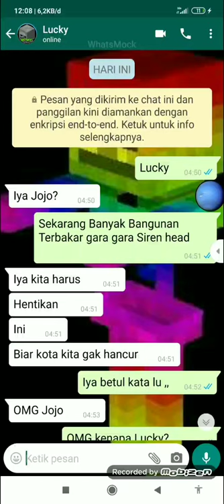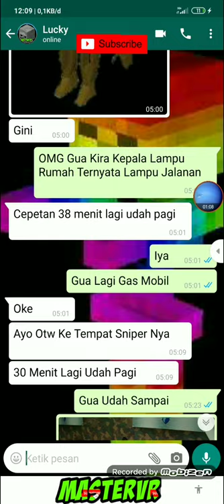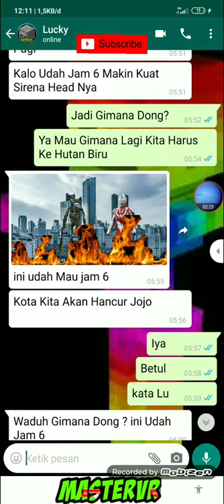Chat History Horror = Siren Head Part 7 - Lucky,Jojo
😄Hai A Kiko Squad😄
Kali Ini Kita Akan Buat Konten Tapi Random Oke Wkwkwkwk

Deskirpsi
"Share Video Gua Like Subrek Aktifkan Lonceng Nya Kita Akan MENGHIBUR Kalian!"
MY Content
Chat Horror
Game
Vlog(Belum Ada)
Reaction
Editan
Size Comparison
Gabut

Di Channel Ini Kalian Harus
👍🏻Like (5 Like Ato Gua Tampol Lu?)
🔔Aktif Kan Tombol Lonceng Nya

Btw
👍🏻 Kalo Lu Suka
👎🏿Kalo Lu Gak Suka
🤣Ketawa Kalo Lucu
✋Gak Usah Like Kalo Lu Biasa Biasa Aja

Nickname Free Fire: MTR™Master√%

Kunjungi Kota Gua Di Desinger City 2 : MTR City

Aplikasi Ngedit📹 : Video Maker, Kinemaster,

Aplikasi Yang Di Pake Untuk Ngeyoutube
1 Youtube Studio
2 Pixellab
3 Backround Eraser
4 Youtube
5 Mobizen

Oke Lanjut!

Cari Pohon Natal

Lanjut

Cari Yang Ada Gambar Indo

Lanjut